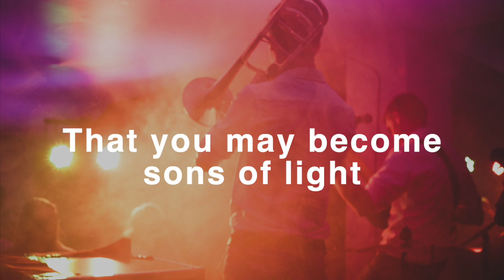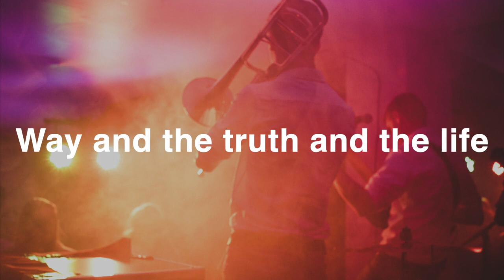Walk in the Light - Learn English Through Music!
Backing Track with Lyrics
Words and Music by John Telfer and David Doty

This backing track is intended for use in live performance; no vocals have been recorded.

Lyrics
Way and the truth and the life, He’s the truth and the—
Way and the truth and the life!

Walk in the light
While you have the light
That you may become sons of light
Jesus Christ is the only light
Repent and walk with the Lord